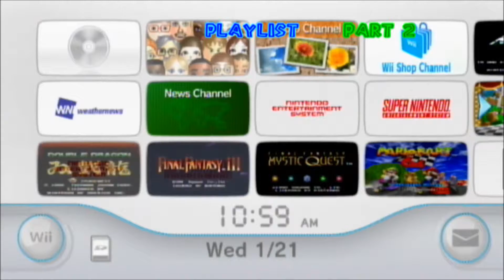Super Mario 64 - Part 1 - Big Bob-omb and Race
Hey guys we start off Super Mario 64 with Bob-omb Battlefield and take 3 Stars.